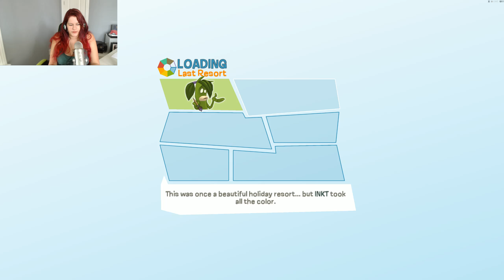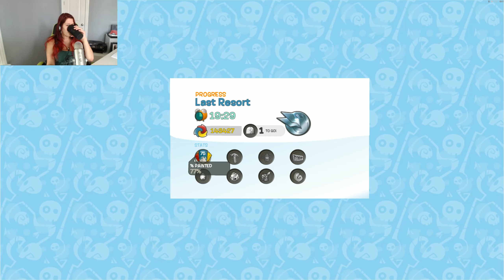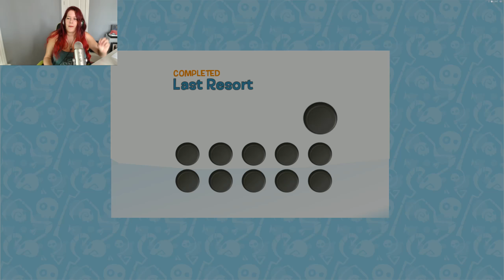Natti-Lin and de Blobbiest of Blobs!